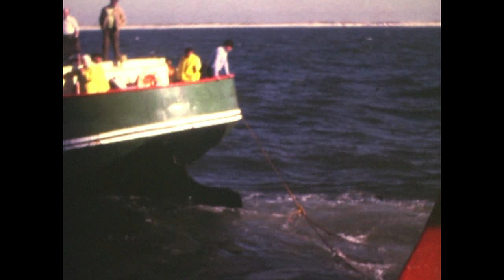Zeevissen.met de familie in 1974.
Film gemaakt door fam .smit/ schuiling..Deze film is door mij digitaal gemaakt.. Meer dan 440 films 147000 keer bekeken op "deligger " achtergrond muziek oa. van Harm en Roelof.uit Sleen.